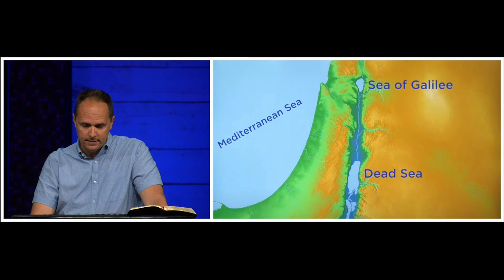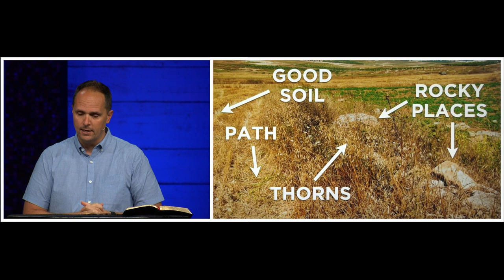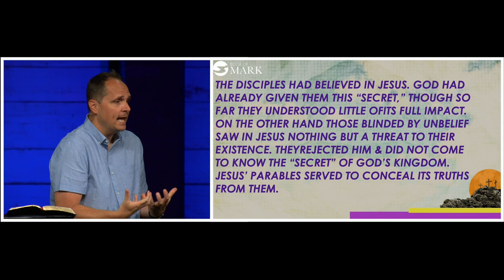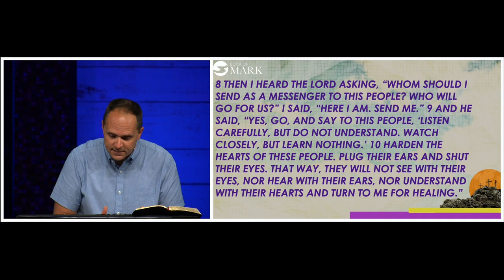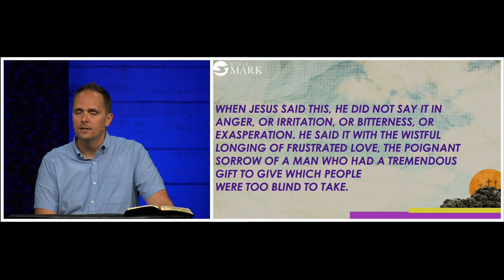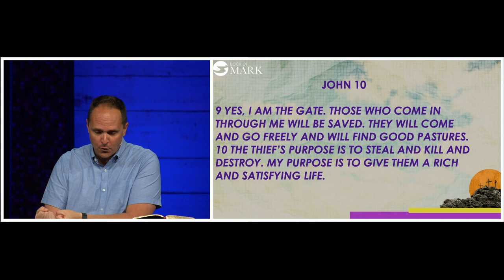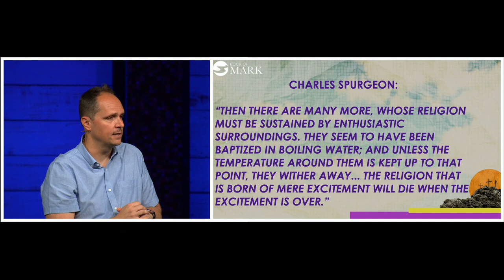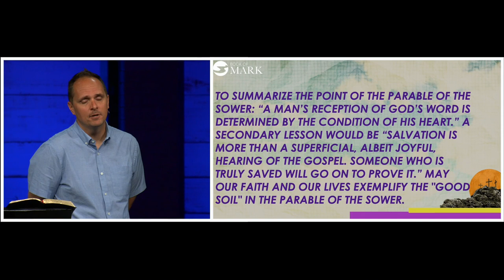NEIL SPENCER | MARK 4:1-20